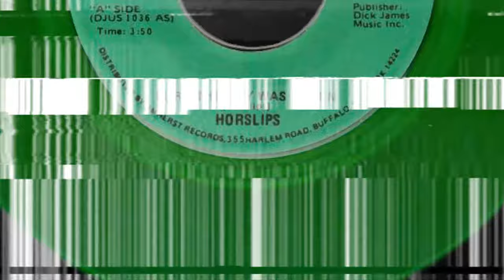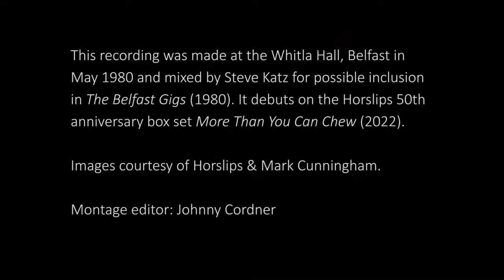Horslips - Sure the Boy was Green (live 1980 `Belfast Gigs` outtake)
“Sure The Boy Was Green (Live 1980 `Belfast Gigs` Outtake)”,, the first single to be taken from the Horslips’ 50th Anniversary box set “More Than You Can Chew”
This performance was recorded during a run of three nights at Belfast's Whitla Hall towards the final Horslips album of their 1972-80 tenure, The Belfast Gigs. It was mixed for possible inclusion on the album at the time and stored on a reel of tape but didn't make the cut. With the multi-tracks for the three gigs now lost, this is the only professionally recorded outtake extant from those legendary gigs - Horslips going out with a bang.

Horslips, the founding fathers of Celtic Rock, are releasing, in July 2022, through Madfish Music, More Than You Can Chew – a stunning 35-disc box set overflowing with music, film and printed matter encapsulating their entire career.

The set comprises:
• 33 CDs containing 506 audio tracks – 252 of which (16 hours) are previously unreleased
• 2 DVDs containing 59 video tracks (and two documentaries) – of which 42 (4½ hours) are previously unreleased
• 2 books – On The Record (a lavish new history of Horslips) and Lyricography (have a guess)
• 5 vintage 8 x 10 photos each signed individually by all five members
• 1 folder of fan club facsimiles from the 70s
• 1 poster